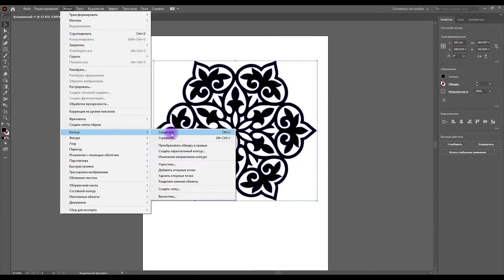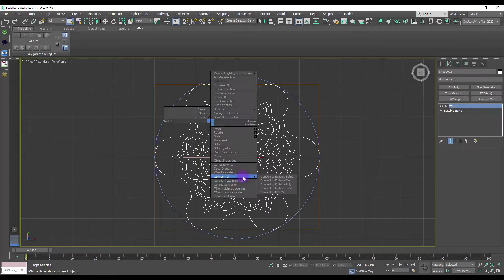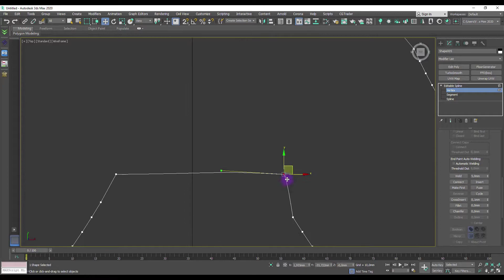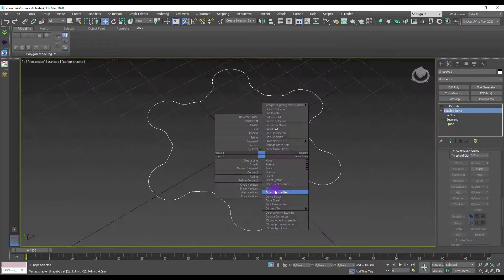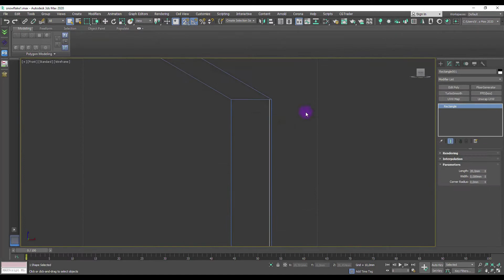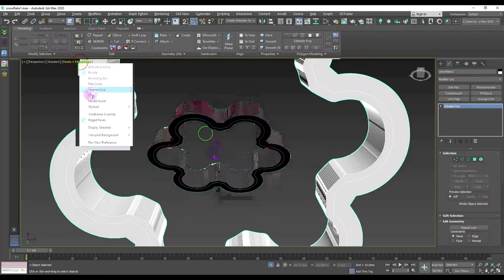Making of cookie cutter snowflake | 3Ds Max